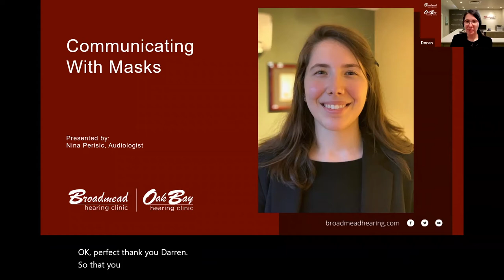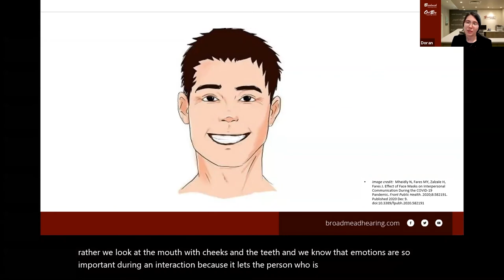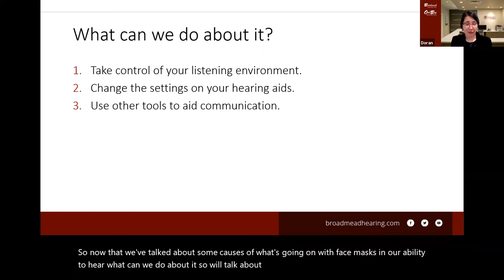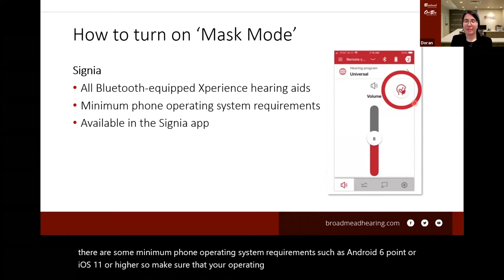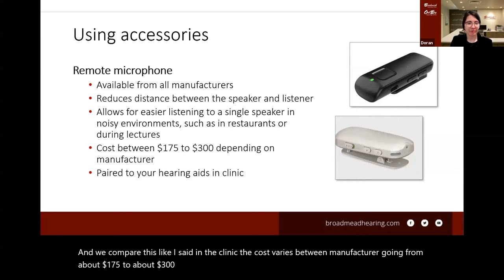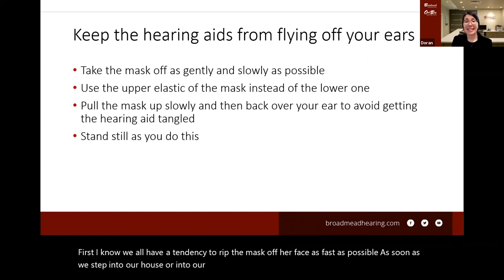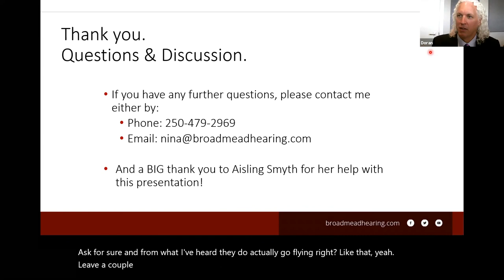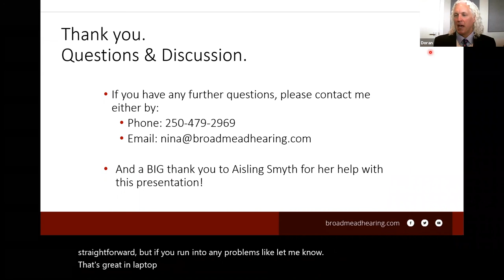Communicating With Masks I Broadmead Hearing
Why is it harder to hear with a mask?

Audiologist Nina Perisic explains the social cues masks are keeping under wraps, what we can do about it, using smartphone apps or accessories to help, and pro tips so hearing aids stay on when removing a mask.

This presentation is from our popular Healthy Hearing Online Expo series.

Read a tale & tips from a patient about losing & finding his hearing aids
after his mask knocked them off: